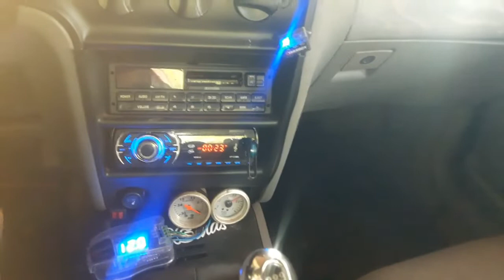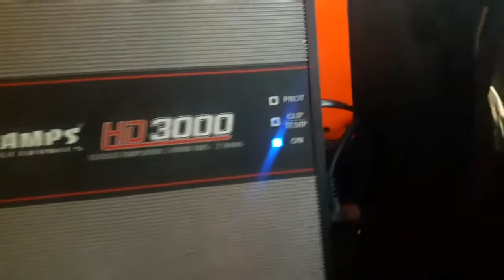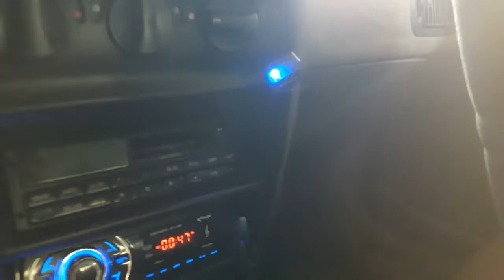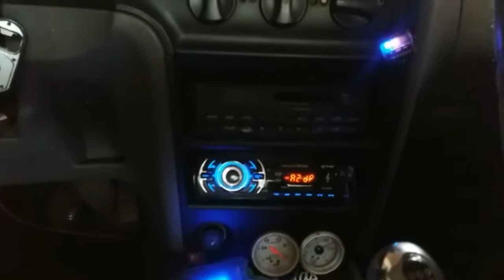O NOVO SOM DO LOGUS TORNADO 3400😍🔊🔊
(PARCERIA FECHADA COM A..)
“CASA DA BIZ “
 *UNIDADE EM RIBEIRÃO PRETO*
 ENDEREÇO: RUA BENEDICTA RODRIGUES DOMINGOS,736
 BAIRRO: LAGOINHA RIBEIRÃO PRETO – SP

CANAL DOS PARCEIROS DO GRAUUU